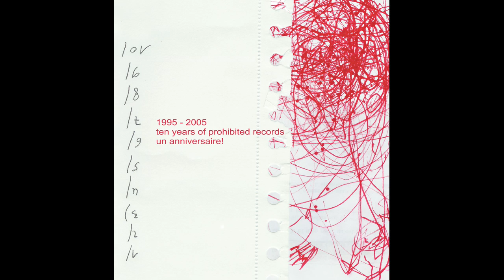PROHIBITION - Side by side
Rare Prohibition track, recorded in 1998 at Black Box Studio by Peter Deimel. Released in the year 2005 for the Prohibited Records 10 years anniversary, on the compilation "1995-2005 Ten Years Of Prohibited Records" PRO 030